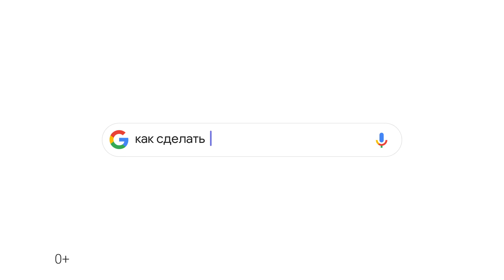Google_Google Search_Родители и дети_Digital campaign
Что мы на самом деле ищем, когда задаем вопросы? Например, когда мы хотим узнать, как нарисовать по фотографии, мы хотим просто научится рисовать или порадовать кого-то? Или когда спрашиваем о том, как научится играть в нарды? Это простое любопытство или желание наконец обыграть деда? Мы показали, как маленькие вопросы ведут к чему-то большему: желанию порадовать близких, сделать что-то приятное для них.